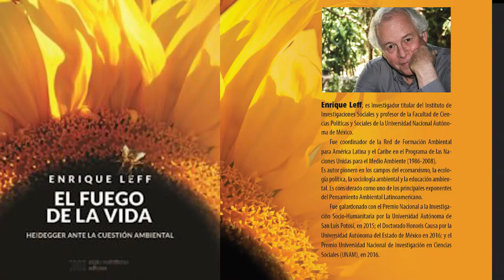¿Qué es la vida?¿Es posible sin comunidad?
El confinamiento bajo el que vive por estos días un porcentaje inmenso de la humanidad, y todas las medidas de control desplegadas a su alrededor, conllevan a una pregunta trascendental abordada por la filosofía a lo largo de su historia, pero no bajo las circunstancias que estamos sobrellevando. ¿Qué es la vida? ¿Es posible sin comunidad? Polemizan sobre ello los filósofos Alfredo Gómez Muller (colombiano residente en Francia), Ricardo Salas (Chile), Jovino Pizzi (Brasil).